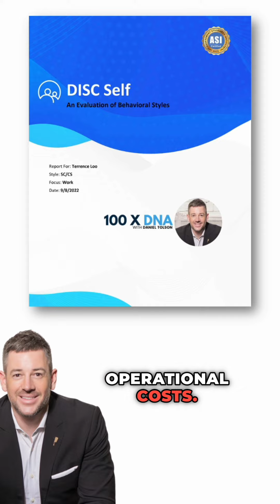Unlock Business Success with DISC: Decoding Human Dynamics for Optimal Team Performance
In the ever-evolving landscape of business, understanding human dynamics is a game-changer. Introducing DISC, a simple yet powerful model designed to decode the intricacies of human behavior. Discover how DISC can unveil the strengths within your team, serving as a strategic map to navigate diverse personalities among your colleagues and clientele.

By tapping into individual strengths, you can harness a collective energy that propels your business forward. DISC acts as your compass for recognizing and managing potential limitations, paving the way for proactive solutions and creating a smoother operational flow.

Why should you explore DISC? Imagine increased sales and decreased costs. Picture a team aligned with their strengths, communicating effectively, and minimizing conflicts. This synergy translates into enhanced customer relations, higher client satisfaction, and ultimately increased sales.

On the flip side, by mitigating potential limitations before they escalate, you're not only avoiding costly setbacks but also fostering a culture of efficiency. Reduced conflicts mean less time and resources spent on firefighting, directly contributing to decreased operational costs.

In essence, DISC isn't just a model; it's your key to unlocking the full potential of your team and optimizing your business for success.